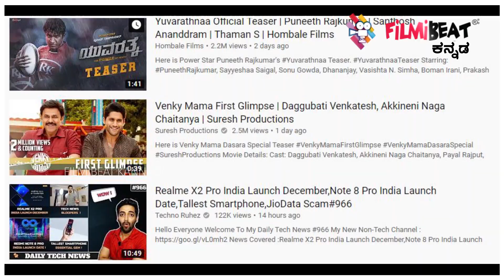Yuvaratna Movie Teaser Creates New Record in Youtube| FILMIBEAT KANNADA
ಪವರ್ ಸ್ಟಾರ್ ಪುನೀತ್ ರಾಜ್ ಕುಮಾರ್ ನಟನೆಯ ಯುವರತ್ನ ಸಿನಿಮಾದ ಟೀಸರ್ ದಸರಾ ಹಬ್ಬದ ಪ್ರಯುಕ್ತ ಬಿಡುಗಡೆಯಾಗಿತ್ತು. ರಿಲೀಸ್ ಆದ ಕೆಲವೇ ಗಂಟೆಗಳಲ್ಲಿ ಯುವರತ್ನ ಟೀಸರ್ ಯೂಟ್ಯೂಬ್ ನಲ್ಲಿ ಅಬ್ಬರಿಸಿತ್ತು.

Powerstar Puneeth Rajkumar starrer Yuvaratna movie teaser creates new record in Youtube.